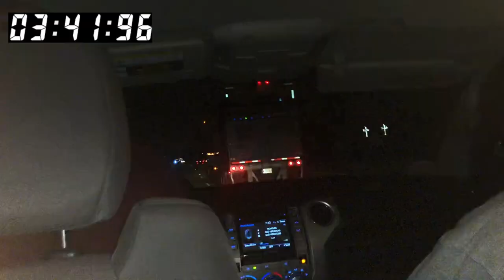FREEZE-OUT CHALLENGE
So we decided to have some fun by doing the FREEZE-OUT challenge on our way home from camp ZOAR!
Listen to our new Ep, "King"!

We also play video games!